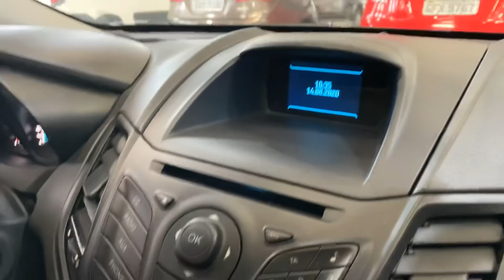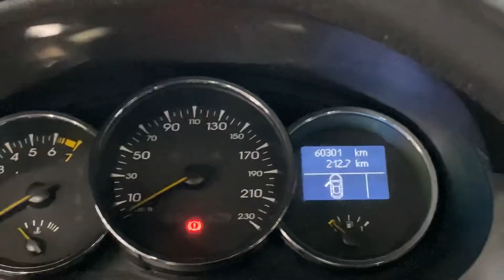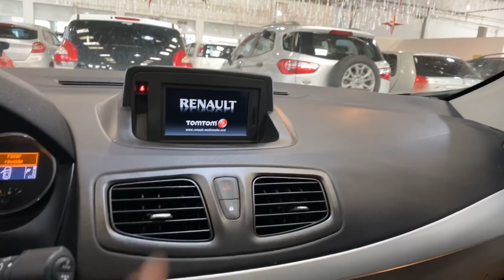Fiat Ventuno Nações Top 5 semi novos ft. Jeferson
Quer aprovar sua ficha por telefone?